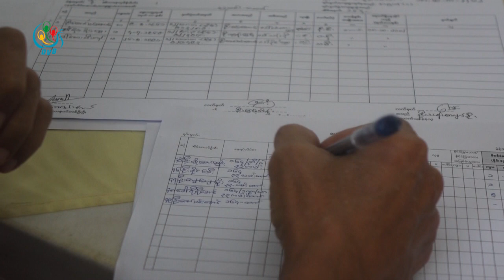DVB - ေ႐ြးေကာက္ပြဲေကာ္မရွင္ဟာ ေဝဖန္တာမခံႏိုင္ဘူးဆိုရင္ ပိုၿပီးပြင့္လင္းျမင္သာမႈရွိဖို႔လိုတယ္ဟုဆို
ပြည်ထောင်စုရွေးကောက်ပွဲကော်မရှင်ဟာ ဝေဖန်တာမခံနိုင်ဘူးဆိုရင် ပိုပြီးပွင့်လင်းမြင်သာမှုရှိဖို့လိုတယ်လို့ ပြည်ခိုင်ဖြိုးပါတီ တာဝန်ရှိသူတွေကပြောဆိုလိုက်ပါတယ်။ ဒီသတင်းကို ဇေယျာချမ်းအေးပေးပို့ထားပါတယ်
DVB TV -